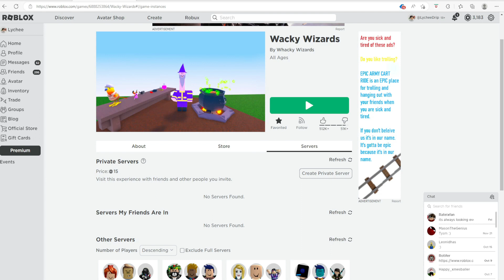GETTING THE RB BATTLES WACKY WIZARDS BADGE (Fifth Badge)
Here is me getting the wacky wizards badge!! Speedrunning through the courseeeee. Enjoy the video. :)